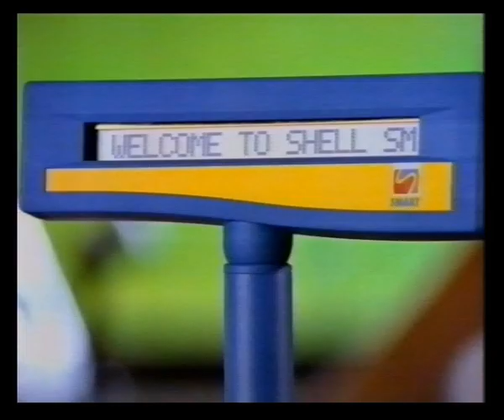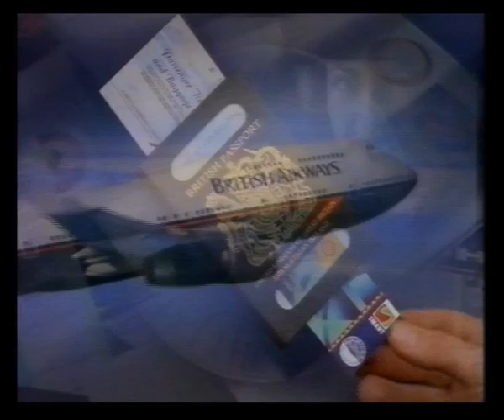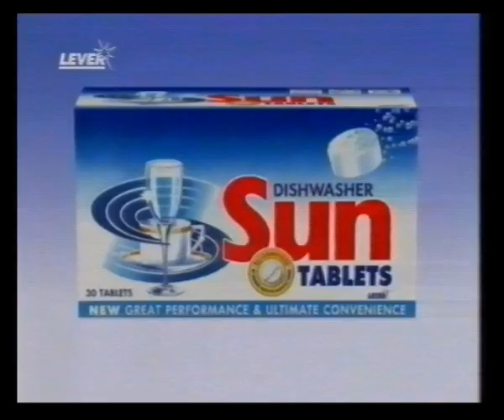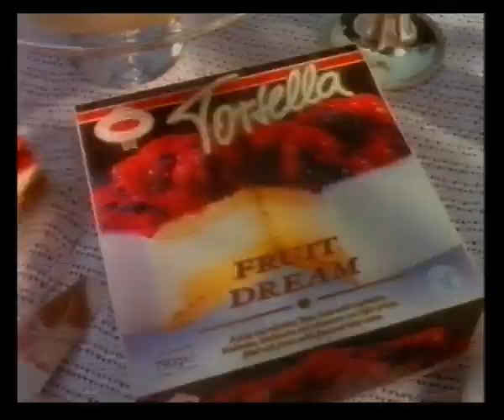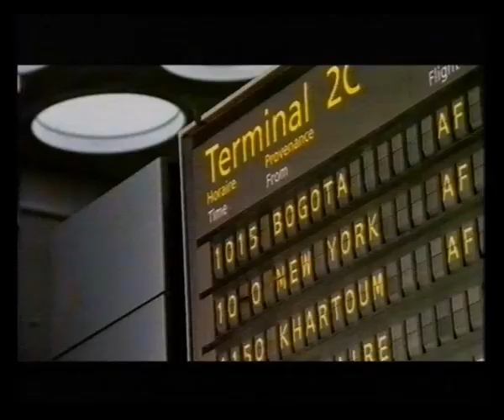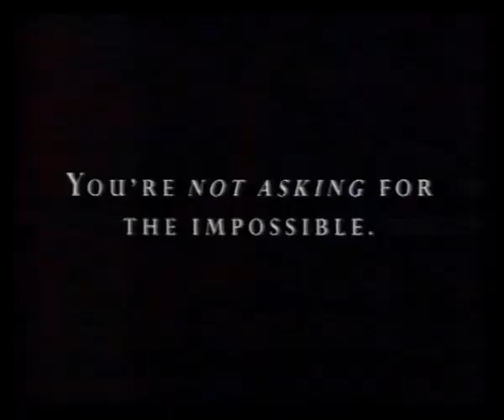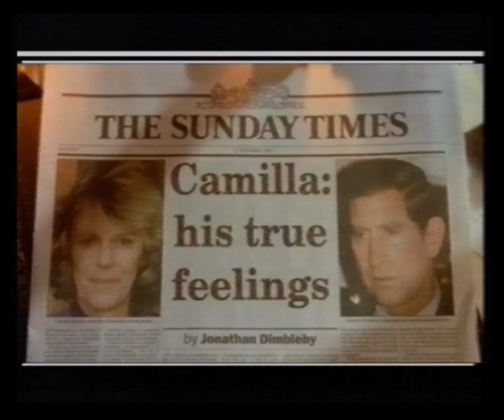Meridian | Adverts | 1994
22nd October 1994

Adverts broadcast during the film The Silence of the Lambs for:
Elasta
Shell
American Express
Sun Dishwasher Tablets
BMW Compact
Vodafone
Virgin Atlantic

Nike
Volvo 850
Tortella
Lloyds Bank

British Airways
Department of the Environment
Renault Laguna
Compaq
Heineken
British Airways / American Express

South African Airways
Department of Health / Health Education Authority
Nationwide
The Sunday Times
Radion Micro Active
Vauxhall Astra